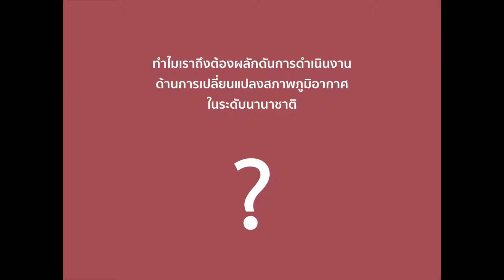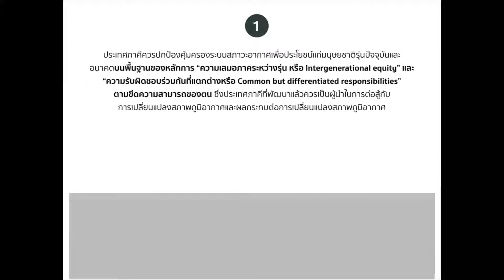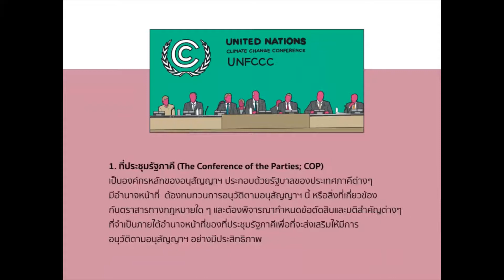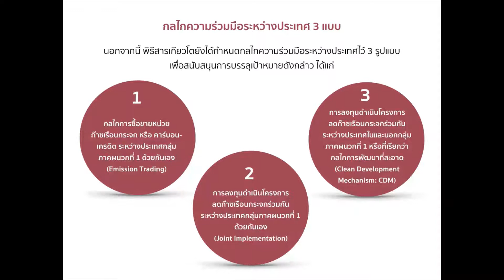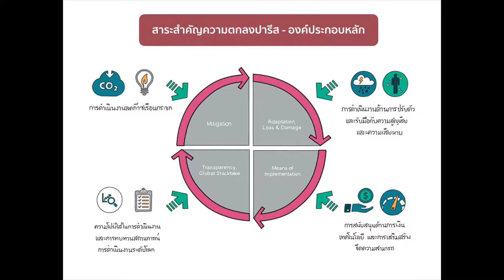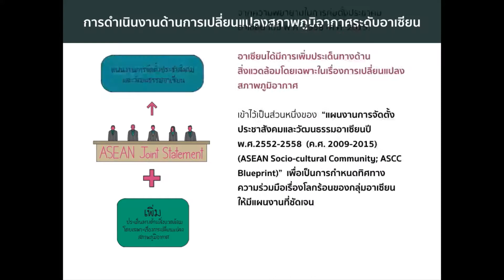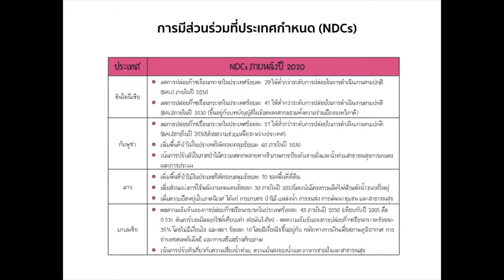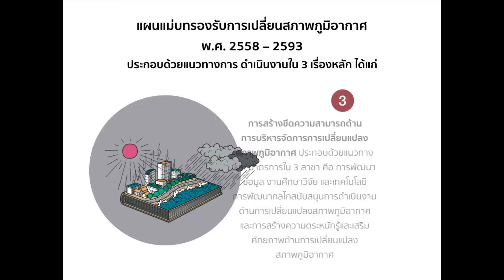TGO 04 การดำเนินงานระดับนานาชาติ